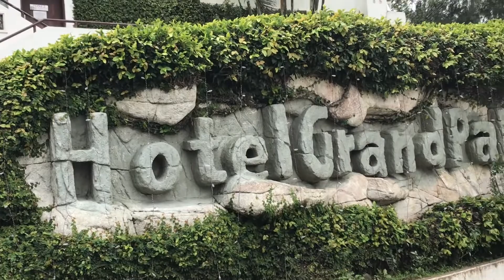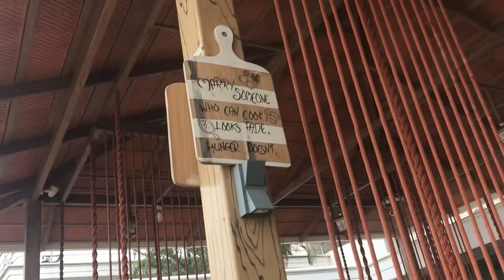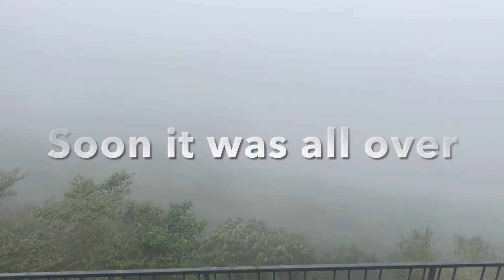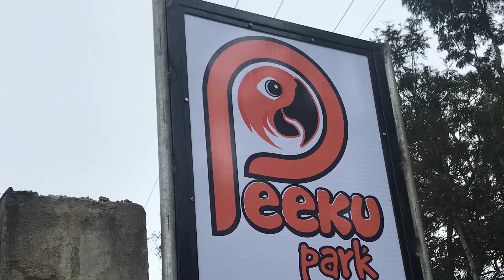Yercaud Part3/ Grand Palace resort/places to visit/Bangalore weekend gateway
Grand palace resort/ places to visit/ peeking bird park/ shevroy hills/ yercaud